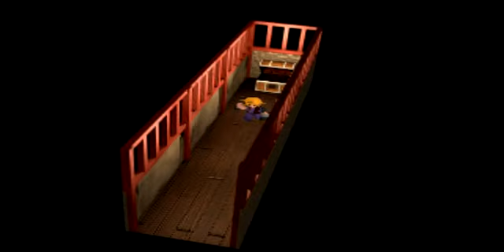Final Fantasy VII | Episode 20 | Yuffie la voleuse / Détour à Utai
Final Fantasy VII sur PS One. Disponible en téléchargement sur Playstation 3.